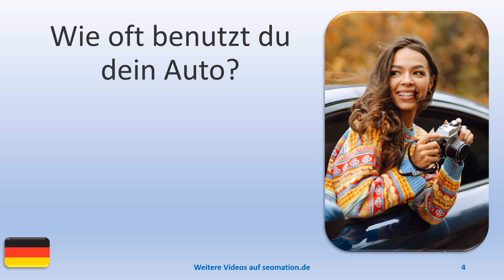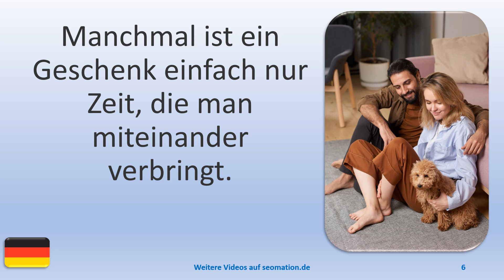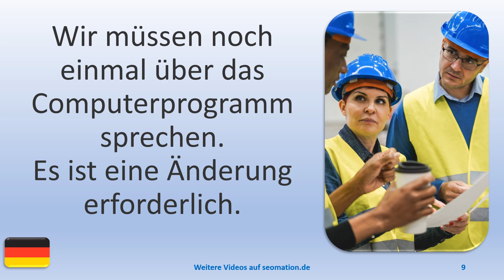▶️13396▶️Ich lerne Deutsch mit Texten und Bildern in unterschiedlichen Situationen.